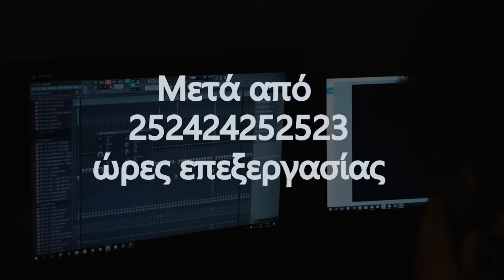ΣΤΑΜΑΤΗΣΤΕ ΤΑ ΟΛΑ ! | Manos